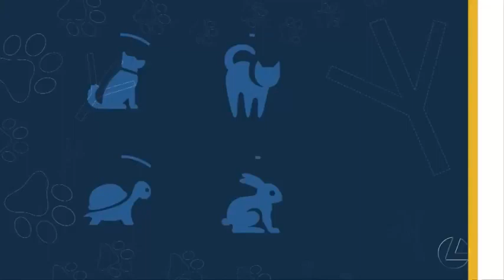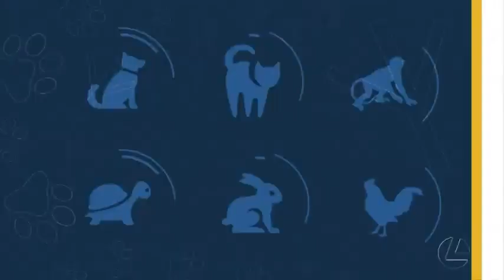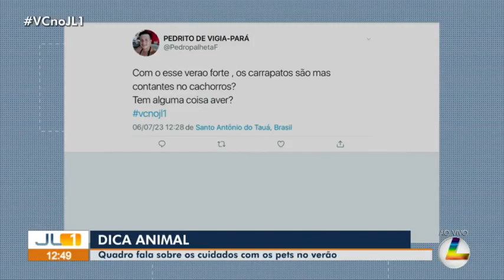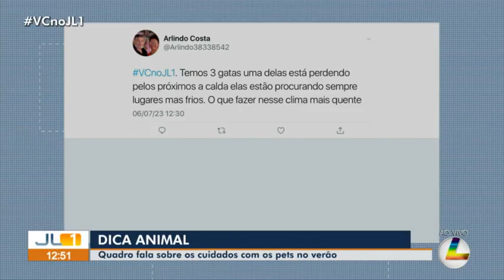Dica Animal especialista fala sobre os cuidados com os pets no verão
Jornal Liberal 1ª Edição 06/07/2023